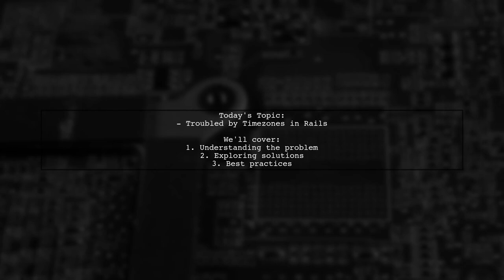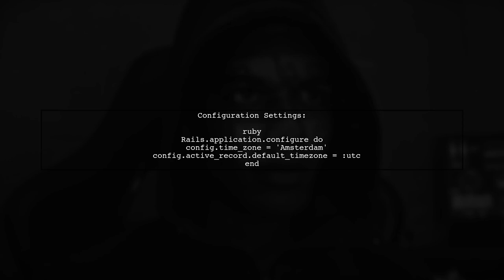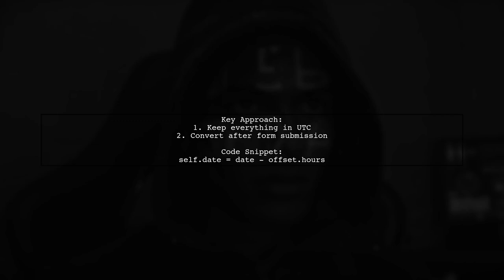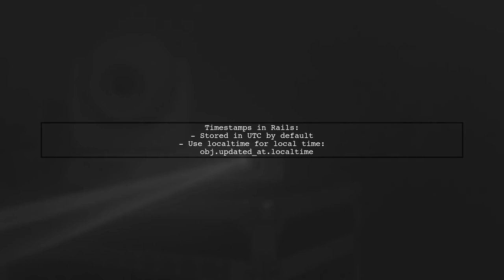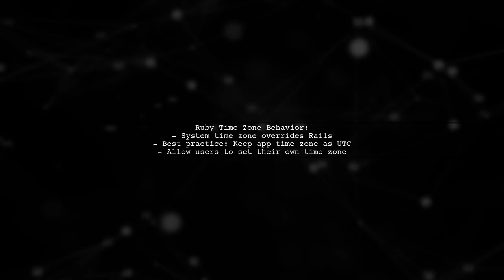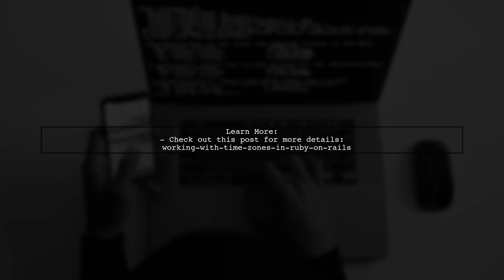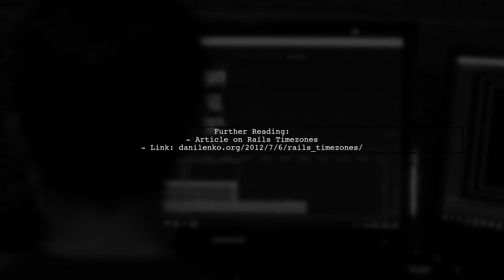How to Handle Timezone Issues in Rails: Common Challenges and Solutions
In today's interconnected world, managing timezones effectively is crucial for any web application, especially those built with Ruby on Rails. This video delves into the common challenges developers face when dealing with timezone discrepancies and offers practical solutions to ensure your application handles time correctly. Whether you're building a global platform or simply want to improve user experience, understanding how to navigate timezone issues is essential for delivering a seamless experience. Join us as we explore best practices and tips to tackle these challenges head-on!

Today's Topic: How to Handle Timezone Issues in Rails: Common Challenges and Solutions

Related to